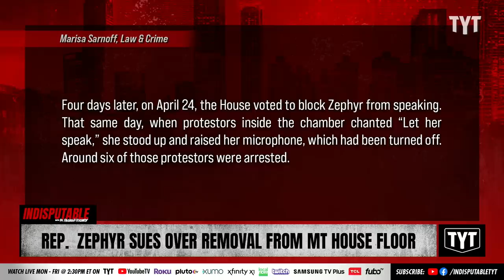Trans Lawmaker Fights Back After Being Banned From House Floor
Montana’s first openly transgender lawmaker Zooey Zephyr fights backs after she was barred from the House floor. Dr. Rashad Richey and Sharon Reed discuss on Indisputable.

"Montana’s first openly transgender lawmaker has sued the state over the Republican-dominated legislature’s decision to ban her from the House floor.

Zooey Zephyr, who has been barred from physically entering the House chamber since being censured on Thursday, has sued over what lawyers describe as an “unconstitutional Censure and retaliatory silencing.” Zephyr, who took office after being elected in November 2022, sparked controversy when she criticized those of her colleagues who supported a since-passed bill that prohibits gender-affirming care for transgender youth."

230502__ID01Zephyr